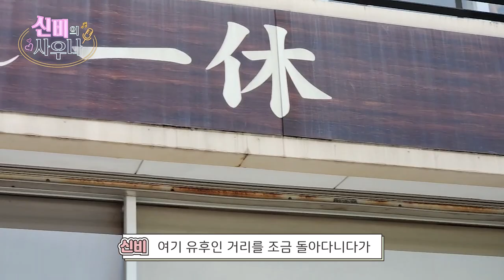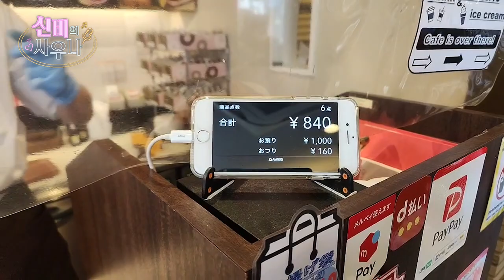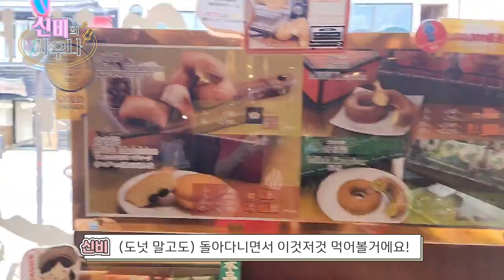이 인형은 뭐지..? 왜 자꾸 끌리는걸까❤️ 후쿠오카로 떠난 신비에게 무슨 일이?? | 신비로운 여행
가수 신비가 선사하는
따끈 따끈한 🔥신비의 사우나🔥

신비는 오늘 유후인 시내를 돌아다녔어요!
기념품샵부터 도넛가게, 자전거샵, 라멘가게, 몬치치샵까지!

어느 것 하나 빠트릴 수 없다!
과연 오늘은 신비에게 무슨 일이 있었을지?!
지금 보러 갈까요?

FILM MAKING CREDIT
편집 : 유주